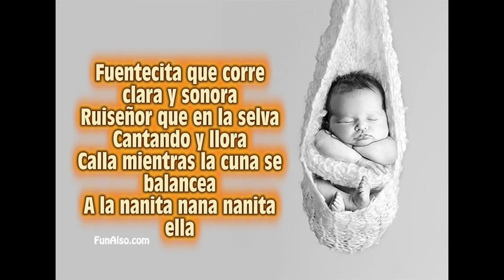[Duet Cover RyBkA, Aelynn] THE CHEETAH GIRLS - A la nanita nana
Ahoj, ahoj.
Opäť tu máme niečo nové, ale tentoraz to je duet.

Zas a znova a stále budem ďakovať milej a ochotnej Aelynn, ktorá nemala problém nahrať druhý hlas a ešte k tomu upraviť nahrávky.

Dúfam, že sa páči.

S pozdravom RyBkA RyBiČkA.